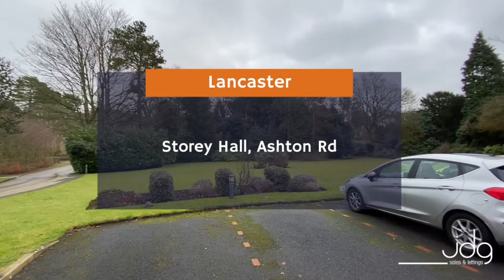Welcome to Storey Hall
Will you view this home because it's a historic beautiful building and beautiful grounds?

Or will it be the high elegant ceilings and fabulous hi-spec kitchen that tempts you? We personally love the spacious open plan living. You'll be surprised, take a look.

Call the office on 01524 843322 for more information.